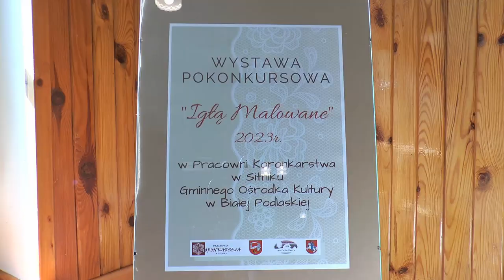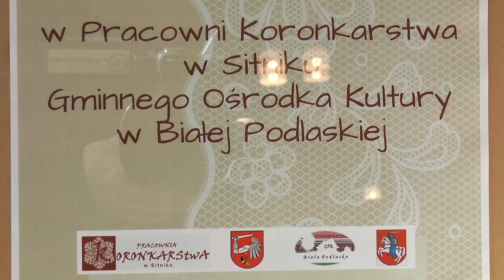Finału konkursu „Igłą malowane” w Sitniku | Radio Biper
W tegorocznej XV edycji konkursu "Igłą malowane", którego finał odbył się w dniu 16 kwietnia w Pracowni Koronkarstwa w Sitniku, wzięło udział 48 uczestników z różnych zakątków Polski.